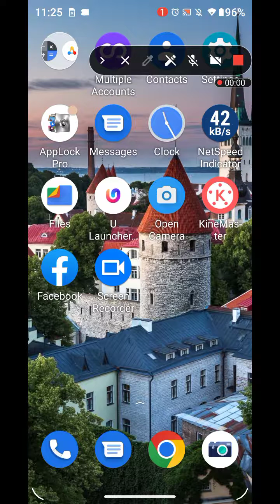Screen Record In Moto G62, How To Screen Recording In Moto G62, Moto G62 Screen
Screen Record In Moto G62, How To Screen Recording In Moto G62, Moto G62 Screen Recording Kaise Karen,

Screen_Recording Moto G62